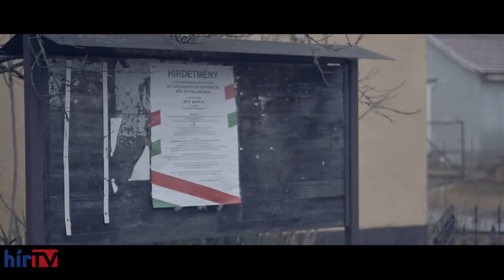Bozsik József a Privátszférában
Politikusok és véleményformálók, megosztó közéleti szereplők, akiket egyesek méltatnak, mások ki nem állhatnak – bepillantunk a magánszférájukba, bemutatjuk azt az oldalukat, amit eddig nem láthattak, és amit talán eddig még ők sem vállaltak fel.